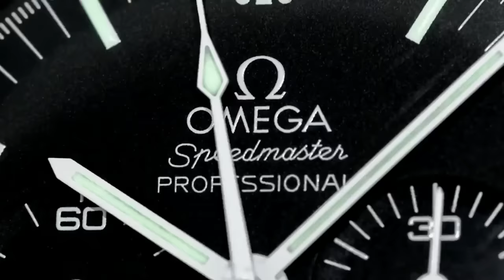BEZELOUS.COM - What to do if you lose interest in watches and your watch collection?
ADVERTISING:-
10 Placements over a month - US$50-

Kind regards

ARCHIE

ArchieLuxury
AUSTRALIA